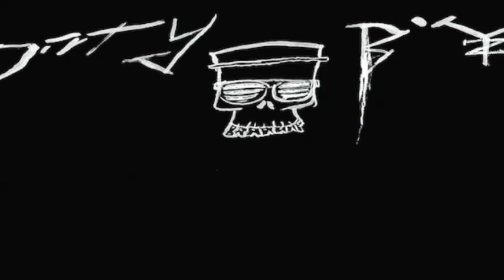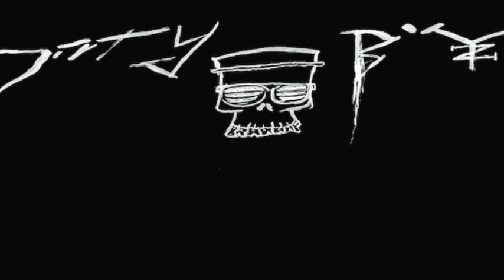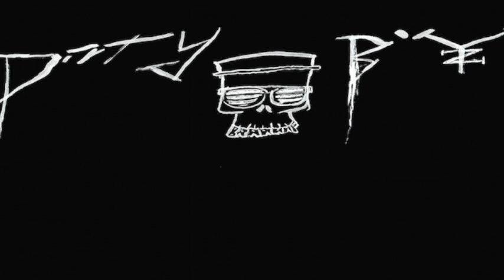Aurum Potestas Est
This video is about Aurum Potestas Est